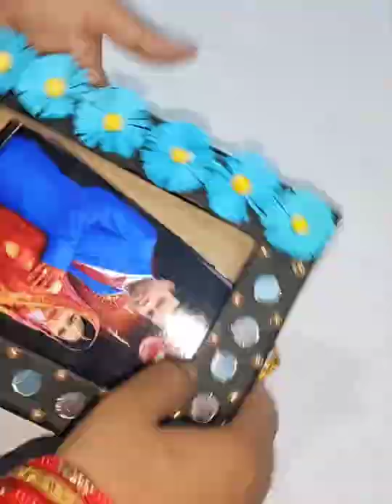DIY Easy Nd Simple Photo Frame Making Idea#shorts